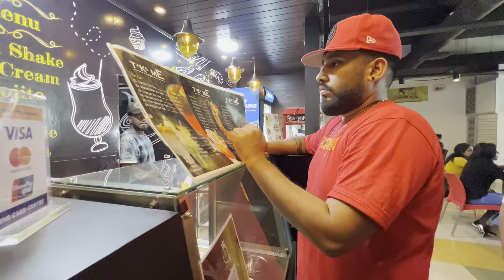🥰Day With My Family 🤭And Brothers ❤️After Long Years 🙈 / Atputham